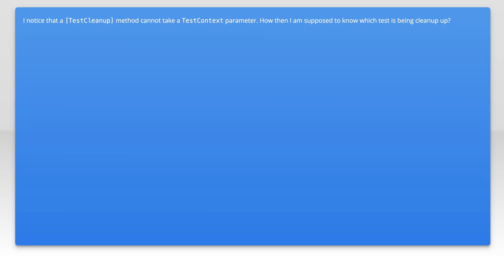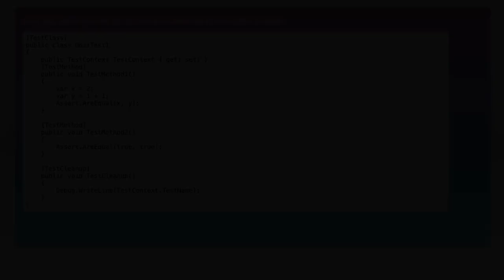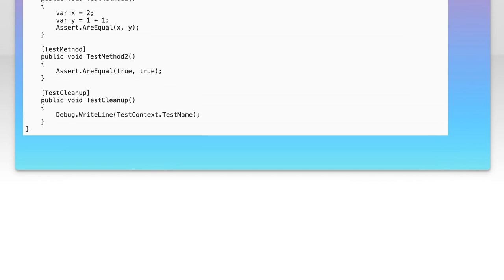How to Retrieve Test Name in TestCleanup Method for Unit Testing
In this video, we delve into the intricacies of unit testing, focusing specifically on the TestCleanup method. Understanding how to retrieve the test name during cleanup is crucial for effective test management and reporting. Join us as we explore practical techniques and best practices to enhance your unit testing workflow, ensuring that your tests are not only thorough but also easy to maintain.

Today's Topic: How to Retrieve Test Name in TestCleanup Method for Unit Testing

Related to: unittesting, testcleanupmethod, retrievetestname, unittestframework, testautomation, softwaretesting, c unittesting, nunit, mstest, testmethods, testcasemanagement, debuggingunittests, testlifecycle, testcleanup, codingbestpractices, softwaredevelopment, test-drivendevelopment,